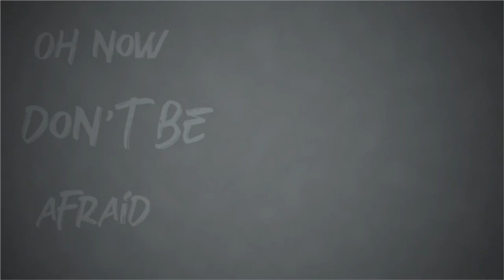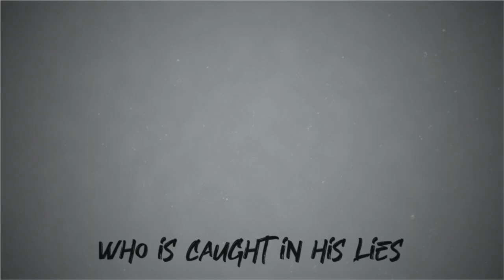NO BUFFER - Streets of the Blind (Official Music Video)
Reality's demons, continue to take, one by one, each and everyday.
The unfortunate souls collected, caught in retreat. Victims paying the ultimate price, just for the families to weep.

Original song by - Board of Trustees

Film by - DB Studio

Actors/Actresses - Jared Brown
                                   Rosecora Weaver
                                   Jose Perez

Audio Production by - Jared Brown

Lyrics/Backing vox/Drums - Jared Brown

Bass Guitar - Jeff Odell

Rhythm Guitar - Bryan Bach

Lead Guitar - Joe Turner

Mastering by - Jared Brown

Special thanks -  Rosecora Weaver
                              Alan Brown
Dedicated to - Stephen Silva